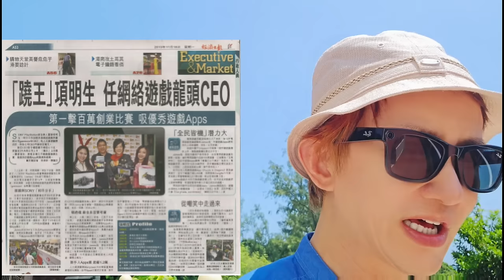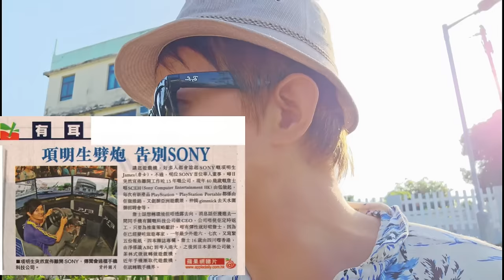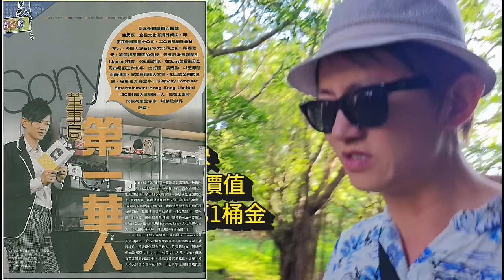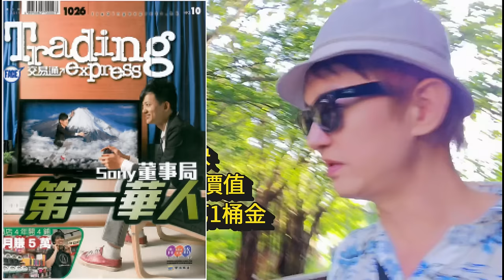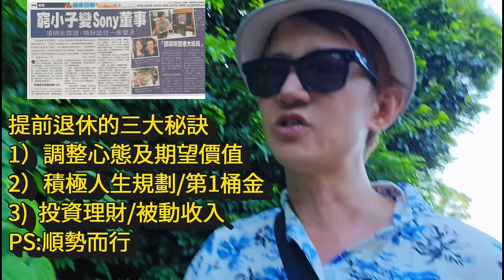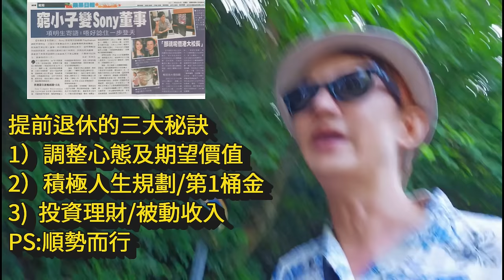44歲提前退休的三大秘訣│財務自由的最老土方法│四大投資陷阱│最穩定投資方式│股票, 基金, 債券, 保險, 買樓, 邊樣最保值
成功靠父幹的話，就唔使睇呢條片了，作為一個大陸新移民，1985年我嚟到香港的時候，成副家產得兩蚊，到了2013年，我已經達到財務自由，提前退休，環遊世界，中間用了28年時間，究竟我做咗啲乜嘢？可以由兩蚊到財務自由？

0:00 Opening
1:36 長洲退休生活
2:48 提前退休的三大秘訣
5:14 1）調整心態及期望價值
8:14 2）積極人生規劃及儲蓄第一桶金
11:48 長洲海味店鋪
13:00 3）財務規劃/被動收入
25:23 Ps: 順勢而行

100%台灣產 Food Doctor滴雞精
固立賀EX+plus